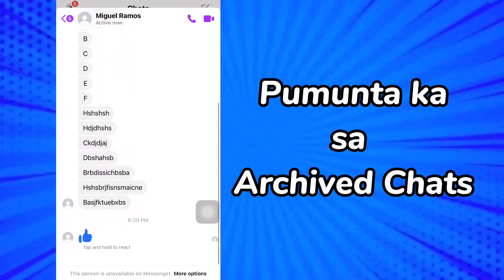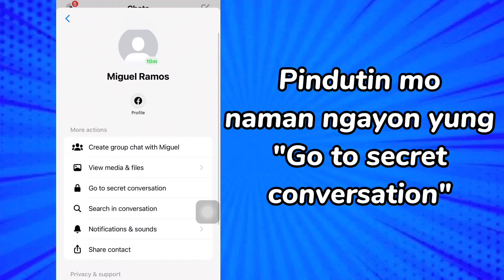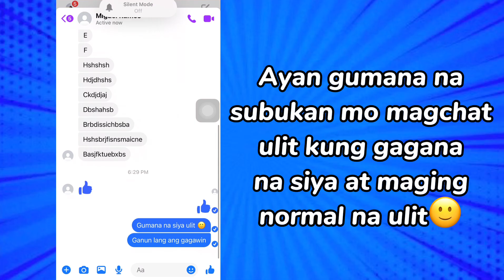MESSENGER PROBLEM FIXED 2022 | THIS PERSON IS UNAVAILABLE ON MESSENGER | NEW METHOD MESSENGER ISSUE